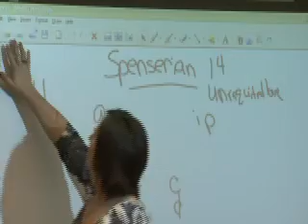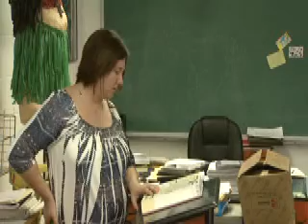RURAL SCHOOLS & CUTS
This is the story I did for OETA's Oklahoma News Report on 11/13/2009.  It's about how the Union City school district is handling a new round of budget cuts.  It also highlights how the district is growing.